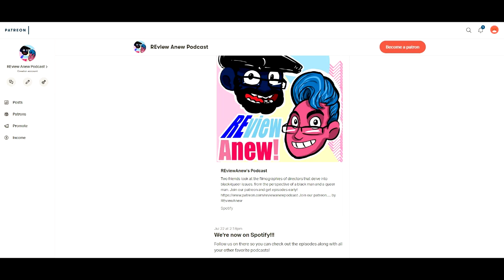REview...Anew!: Chasing Amy (Post-Livestream links:)